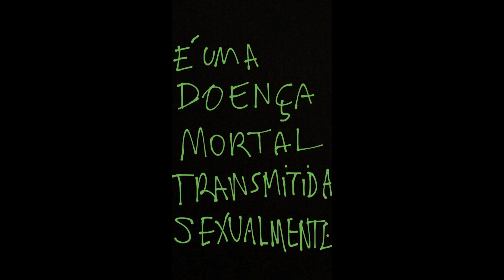SNAPGRAM DO PEDRO ANDRADE 02/08/2017